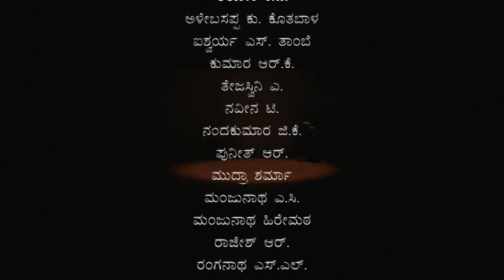Kolata - Amma degara podamu rave sakkubayi | ಕೋಲಾಟ - ಅಮ್ಮ ದೆಗರ ಪೋದಾಮು ರಾವೇ ಸಕ್ಕುಬಾಯಿ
ನೀನಾಸಮ್ ರಂಗಶಿಕ್ಷಣ ಕೇಂದ್ರ ೨೦೧೬-೧೭ನೇ ಸಾಲಿನ ವಿದ್ಯಾರ್ಥಿಗಳಿಂದ
ಆಂಗಿಕ ವಿನ್ಯಾಸ - ಕೋಲಾಟ
ವಿನ್ಯಾಸ: ಫಣಿಯಮ್ಮ ಹೆಚ್.ಎಸ್.

Kolata by Students of Ninasam Theatre Institute 2016-17
Angika vinyasa
Concept and Choreography: Phaniyamma H.S.